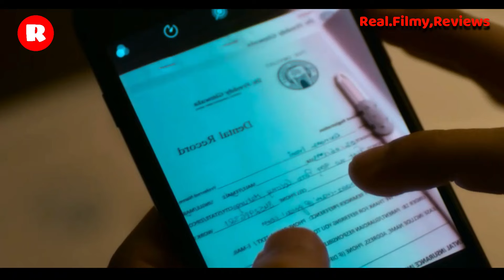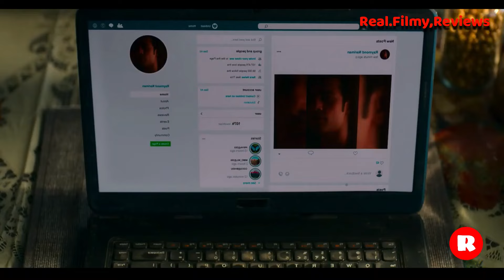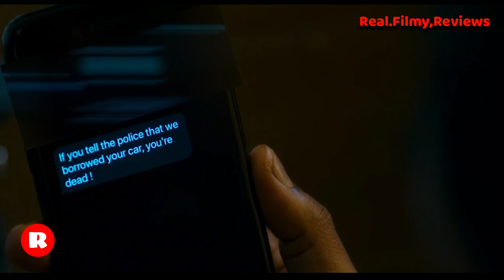KARTIK ARYAN'S BEST PSYCHO-THRILLER MOVIE FREDDY (2022) || IMDb 7.3 || EXPLAINED IN HINDI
In Freddy we see a man who is in search for a girl to marry. And he falls in love with a married woman, who is in an abusive relationship

Images/footage Source: Balaji Motion Pictures

Director: Shashanka Ghosh